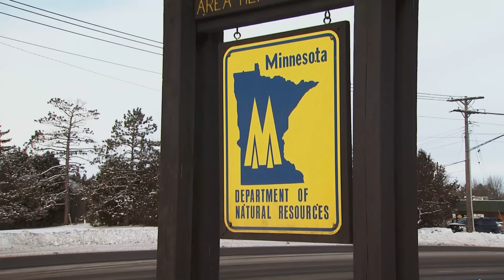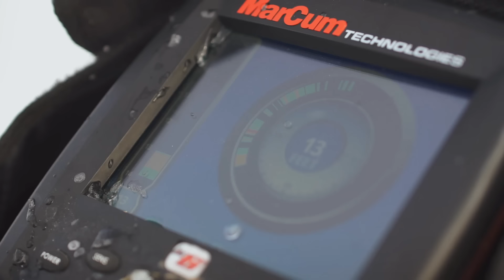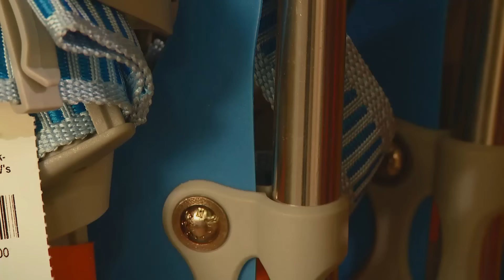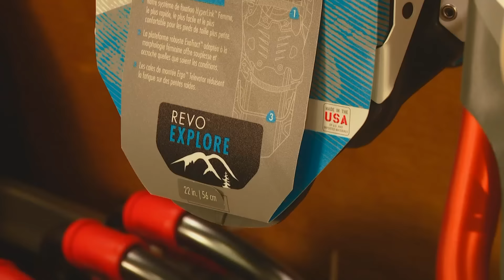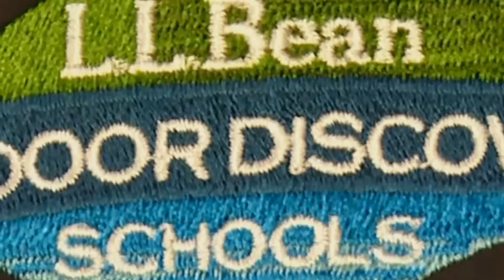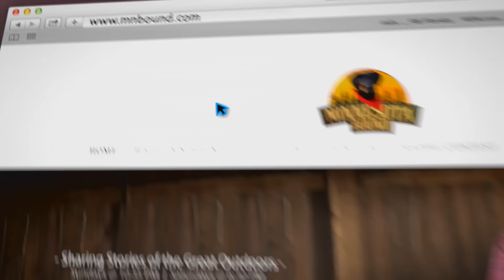Minnesota Bound | Winter Survival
1.) Winter Survival
2.) Secret Bluegills
3.) Getting Started - Snowshoeing
4.) Sunrises 2015
MNB 769